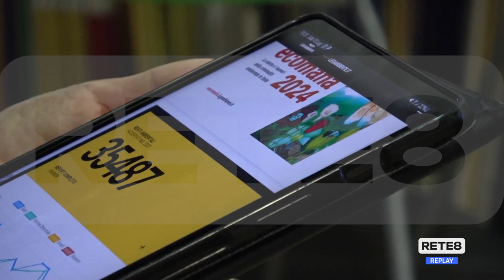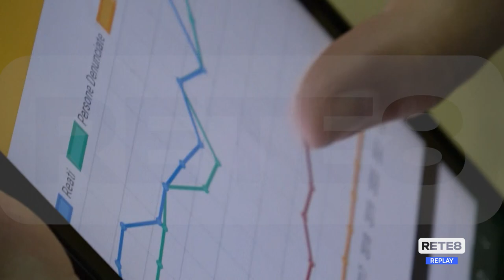Ecomafia - Abruzzo stabile, male Pescara